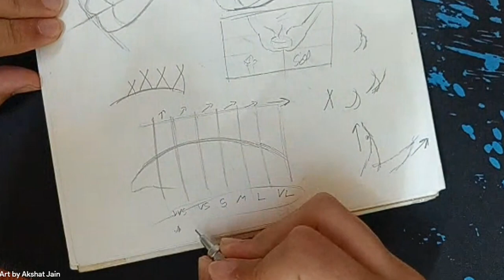how to draw eye &eyelashes for beginner . practice required for eyelashes // part -2